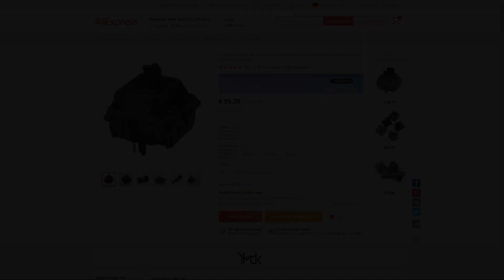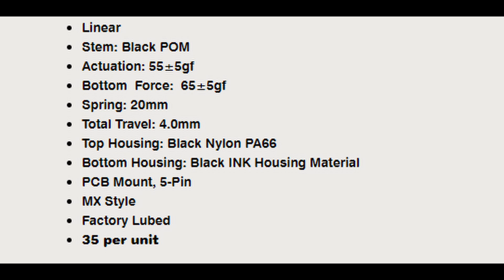Gateron CJ x MX Black x Gateron Ink Black | Gateron Oil King Review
Board: Id67v2 (slightly foam+tapemodded)
Stabs: Cherry screw-ins (lubed,205g0)
Keycaps: PBT